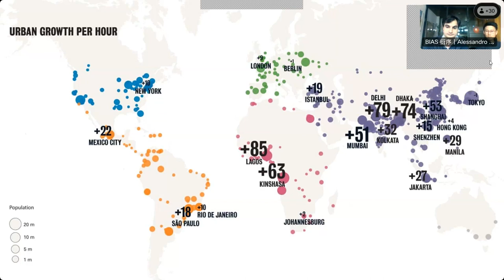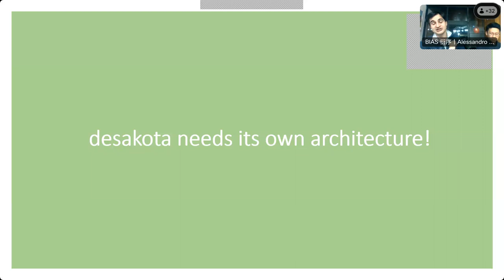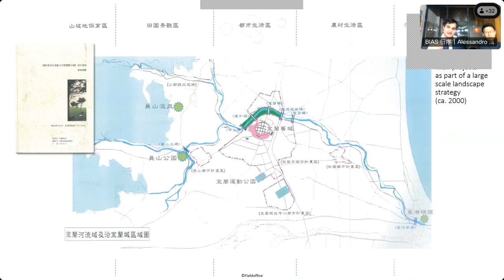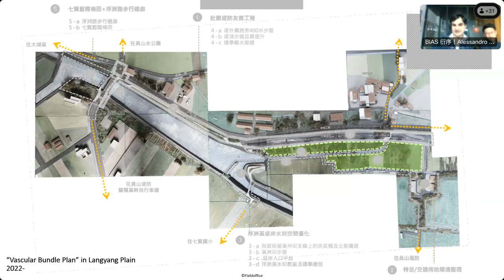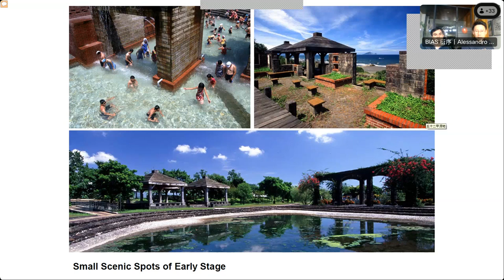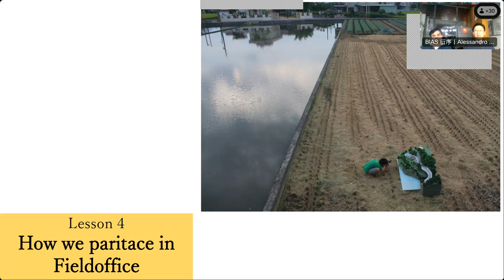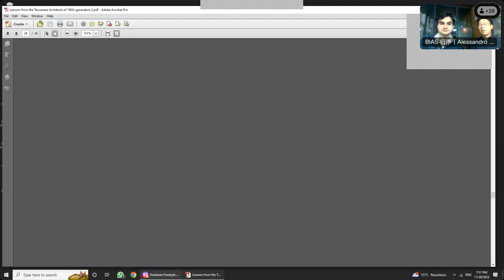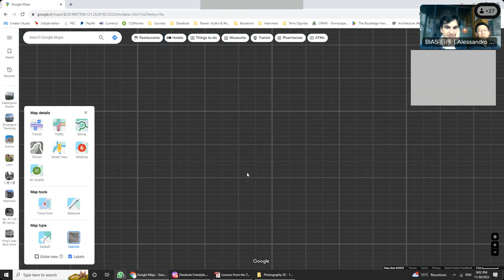Desakota Freestyle: some ideas after the work of Sheng-Yuan Huang and Fieldoffice.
A lecture for Politecnico di Milano, DAStU - Dipartimento di Architettura e Studi Urbani by Alessandro Martinelli and Yao-Ting Wu.